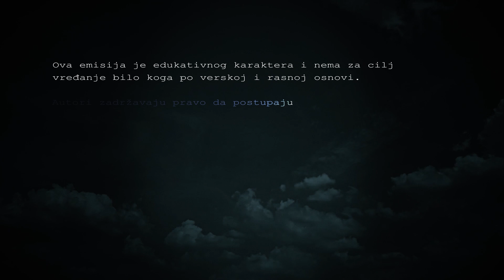ISPITIVANJE PATRIŠE REMZI‼ #1 ŠTA JE POLICIJI PRIZNALA MAJKA DŽONBENE⁉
Ovaj video je samo jedan u nizu u serijalu MISTERIOZNO UBISTVO DŽONBENE REMZI.
Roditelji šestogodišnje devojčice su mesecima izbegavali da razgovaraju sa policijom. Kada su konačno pristali da ih detektivi policije Boulder ispitaju, ti razgovori su, naravno, snimani!

Ekskluzivno za klub NAJVEĆIH FANOVA - objavljujemo prevedene transkripte policijskih traka koje su detektiv Braca i profesor Jung dobili od prijatelja iz Amerike.
Saznaćete SVE ONO ŠTO NISTE MOGLI DA PRONAĐETE NIGDE NA INTERNETU!